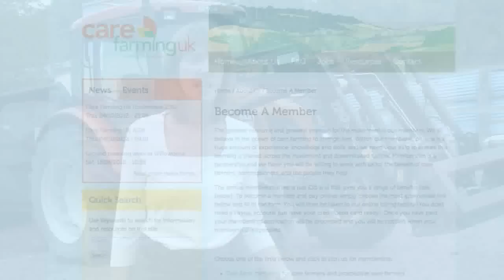Social Farms & Gardens - Care Farms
A short film about Care Farms in the UK.